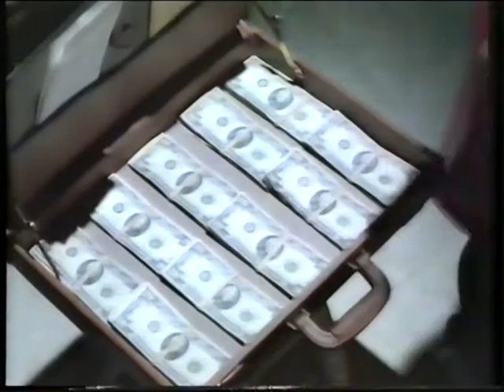Trailer - El Hombre mas Duro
Trailer de la pelicula "El Hombre Mas Duro"